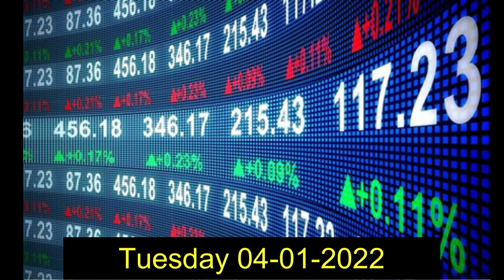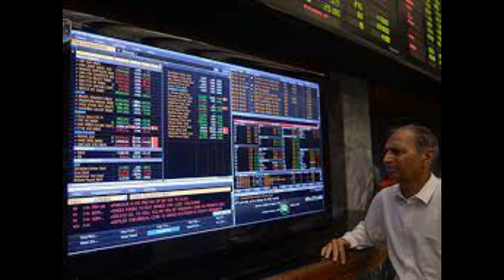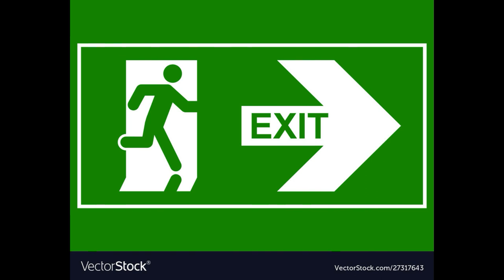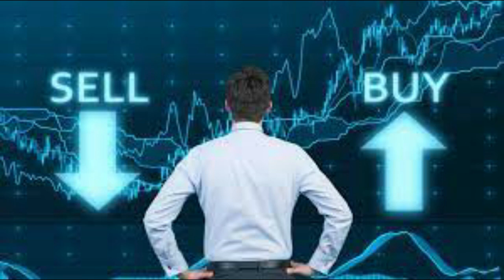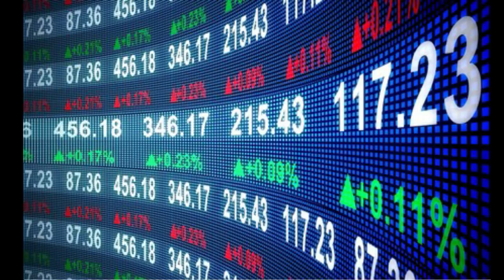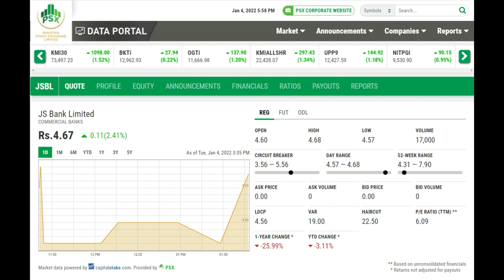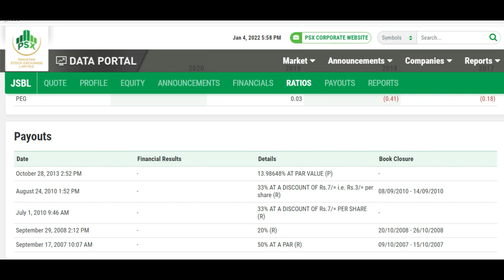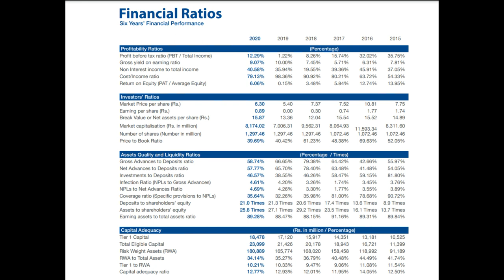JS Bank Limited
Not Recommended

JS Bank Limited is a banking company incorporated in Pakistan as a public limited company on March 15, 2006. The Bank is a subsidiary company of Jahangir Siddiqui & Co. Ltd. (JSCL). It is engaged in commercial banking and related services as described in the Banking Companies Ordinance, 1962.
OPEN    4.60
HIGH    4.68
LOW    4.57
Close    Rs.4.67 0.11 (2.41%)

VOLUME   17,000
EPS     0.89
Ratios
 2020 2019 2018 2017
EPS Growth (%)  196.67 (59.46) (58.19)
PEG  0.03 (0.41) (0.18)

Equity Profile

MARKET CAP (000'S)   6,059,158.10
SHARES    1,297,464,262
FREE FLOAT    324,366,066

ADDRESS
JS Bank Limited Shaheen Commercial Complex Dr. Ziauddin Ahmed Road, Karachi, Pakistan.
REGISTRAR
CDC Share Registrar Services Limited (CDCSRSL) , CDC House, 99-2, Block B, S.C.H.M.S, Main Shahra-e-Faisal, Karachi